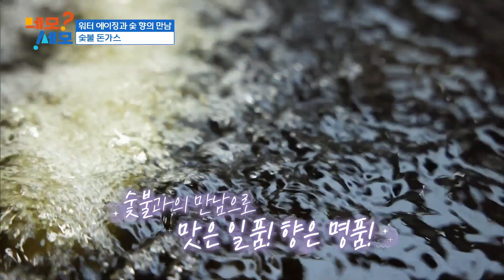[네모세모] 육즙 완전 봉쇄! 숯불의 맛있는 반란 🔥숯불 햄버그스테이크&숯불 돈까스🔥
네모세모 213회